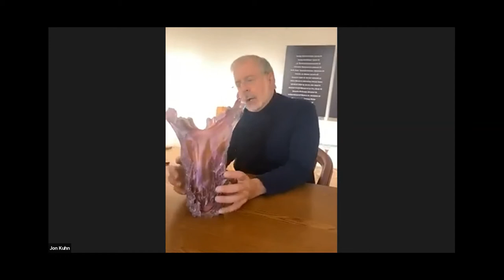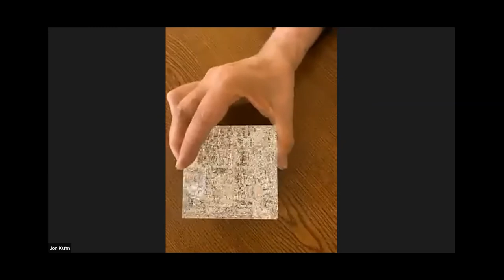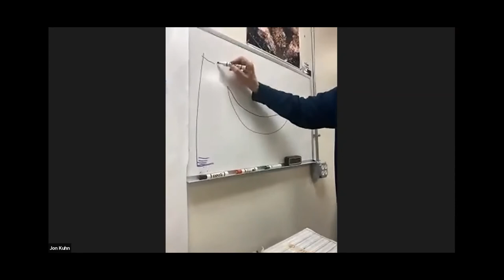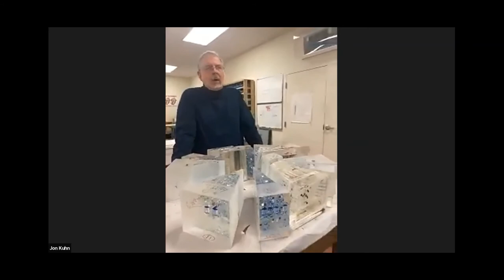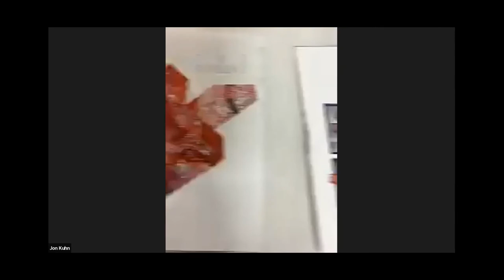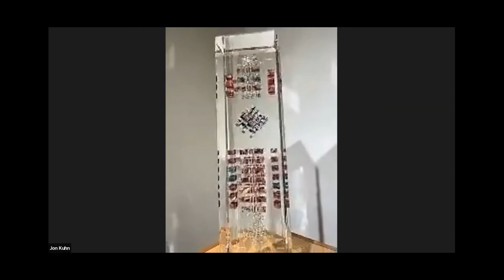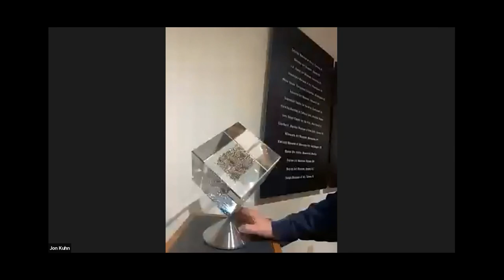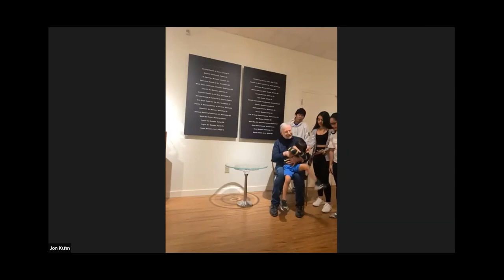Sandra Ainsley Gallery Presents Jon Kuhn - Saturday, March 13, 2021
Join Gallery clients for a virtual studio tour and talk with artist Jon Kuhn